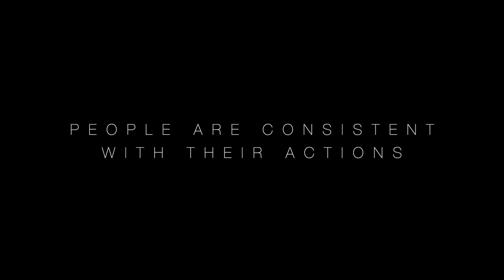Accept Yourself | Stop Trying to Conform | Embrace Your Weirdness and Quirks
Accepting ourselves feels so difficult sometimes as the current society makes us feel that if you're different, you don't belong.

It takes courage and time to learn who we truly are; To believe that we are ALREADY GOOD ENOUGH.

What we need to do is to become THE BEST VERSION OF OURSELVES.

We are all unique individuals. YOU ARE PERFECT, IN YOUR MOST IMPERFECT WAY.

Justin Lee

MY GEAR:
Mic - Rode Wireless Go
Lav - Rode Lav Go
Cable Jack for phone

Pillars - Hushed